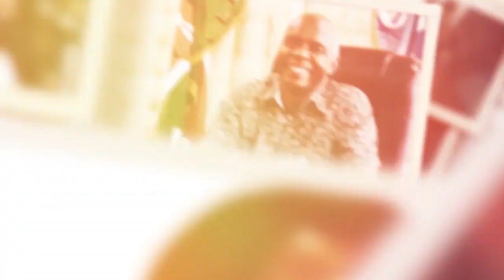NGUMBAU SITU: PART 1 DR.EZEKIEL MUTUA OVISAA MUNENE MCSK